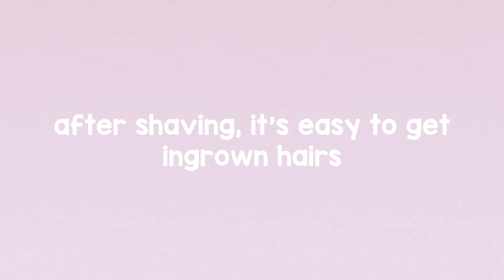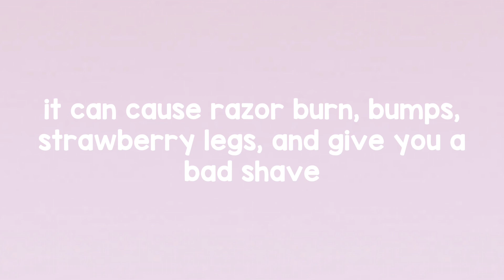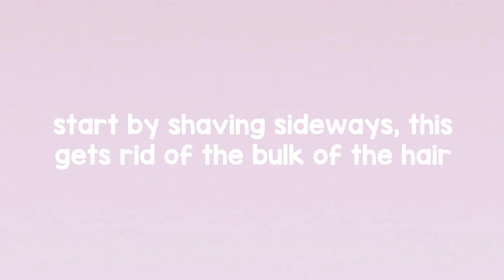Shaving Advice For Smooth Skin || Prevent Ingrown Hairs And Strawberry Legs || AestheticStrive ✨🍓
Hey Gorgeous Girls!!

🌷Today i’m sharing my fav shaving advice! I hope these tips help, but remember you don’t need to shave if you don’t want to! Do whatever makes you comfortable!